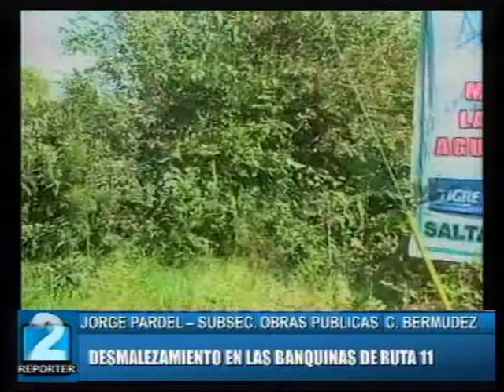DESMALEZAMIENTO EN LAS BANQUINAS DE RUTA 11 - JORGE PARDEL, SUBSEC. OBRAS PUBLICAS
CAPITAN BERMUDEZ. RAPORTER 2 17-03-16